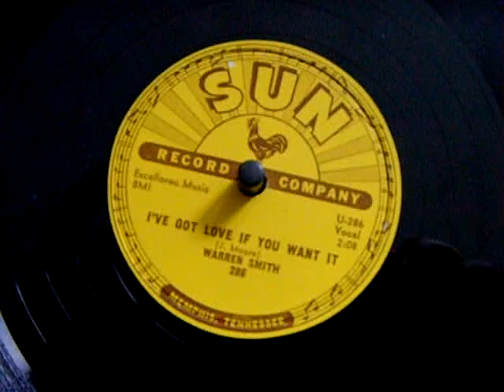Warren Smith - I've Got Love If You Want It